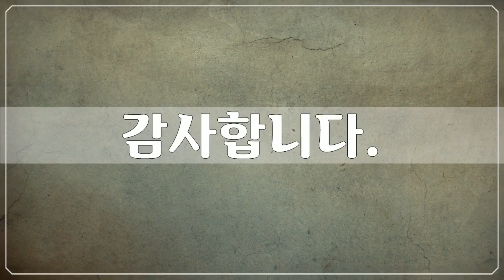경주 역사유적, 남산지구 4, 경주 역사유적 사진들 by 공유마당